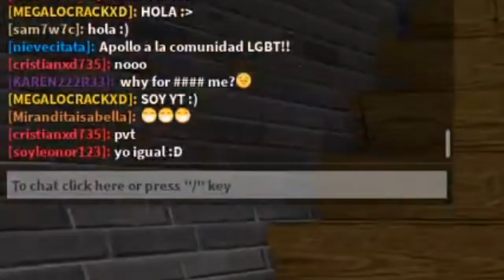The Adventures In RagDoll Engine